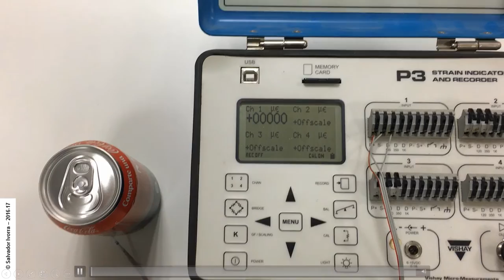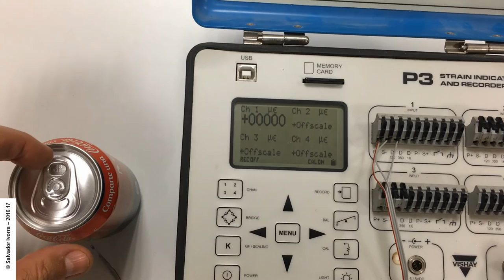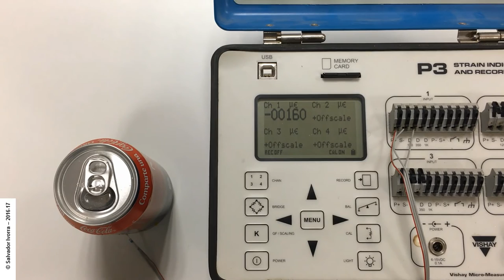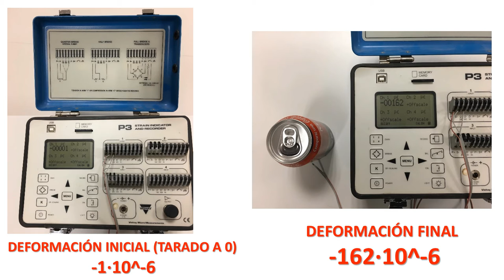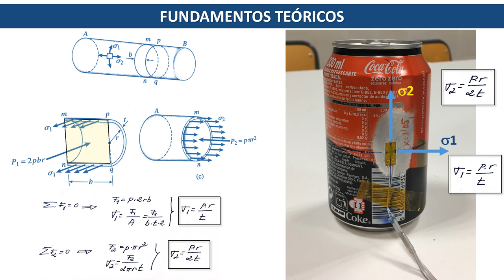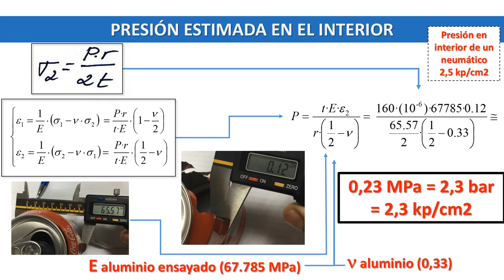2-Presión interior en lata de refresco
Este video muestra el proceso de obtención experimental de la presión interior existente en una lata de refresco a través de la medición de la variación de la deformación unitaria en la superficie exterior de la lata al abrirla.